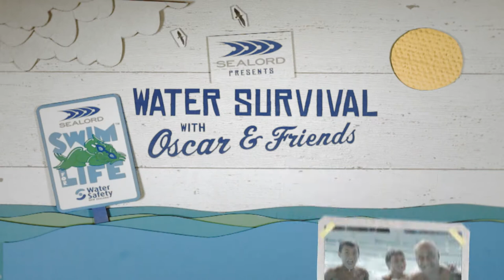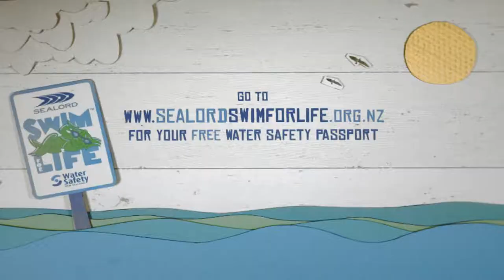Starfishing, mushrooms, long dog and Oscar Kightley?! What is Oscar learning now?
Check out Oscar Kightley learning water surivial skills from two cheeky and confident Sealord Swim for Life boys.